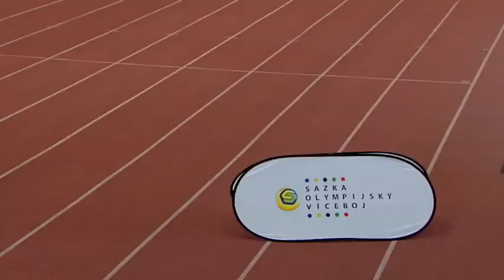Olympijský víceboj - leh-sedy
Výukové video (nejen) pro žáky základních škol zapojených do projektu Odznak Všestrannosti Olympijských vítězů.